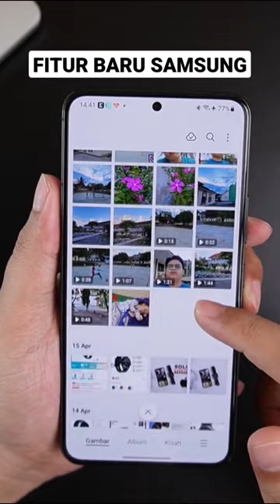Fitur Baru Galeri One UI 5 Samsung